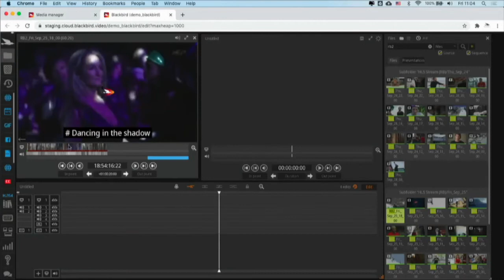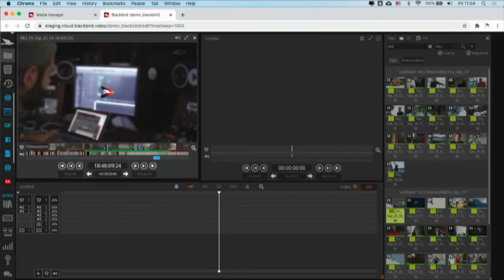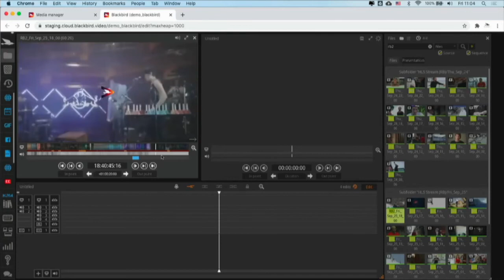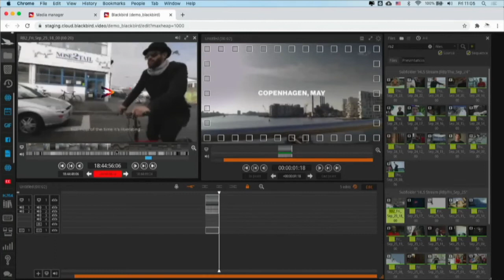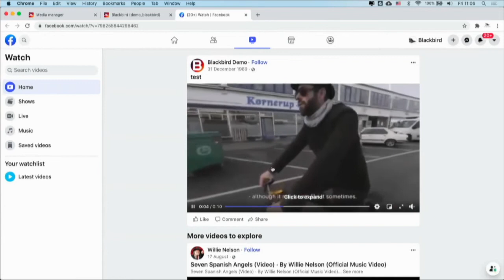Blackbird and Bloomberg chat cloud-native video editing and the transformation of news workflows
Daniel Webster, VP of Strategic Accounts, Americas at Blackbird and Dana Ucceferri, Head of Content Production at Bloomberg join moderator Kathy Haley, publisher and co-founder of TVNewsCheck, for a discussion of how cloud editing has evolved and its implications for future workflows.